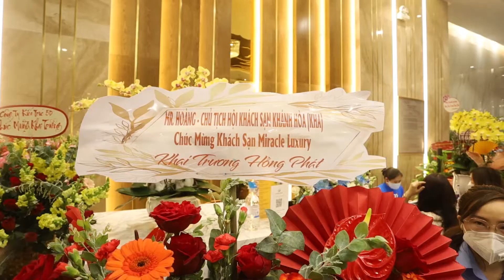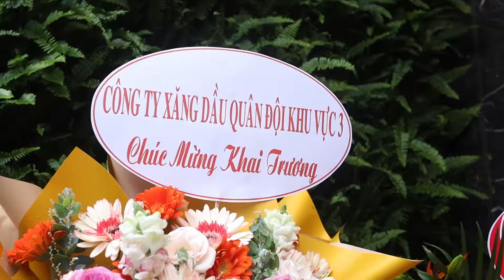Khai trương Khách Sạn Miracel 02-04-2022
TVC-FILM-LIVESTREAM
OMEGA MEDIA
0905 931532